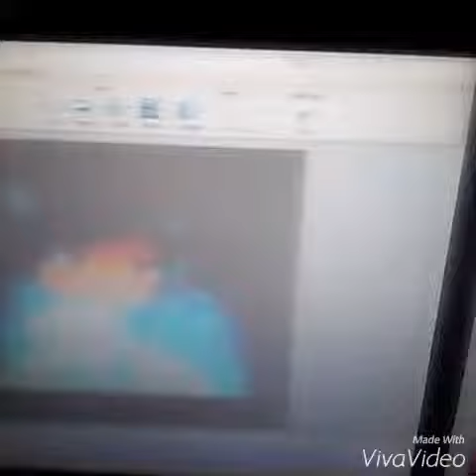New intro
This one is good and guys I'm making a new channel on my computer called "BLUEFOX X" so i hope you enjoyed. This intro